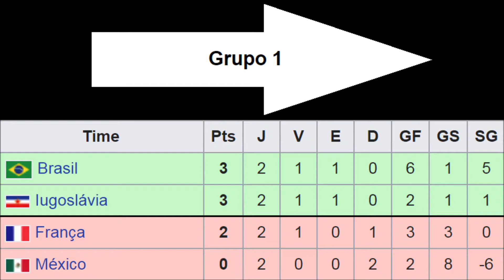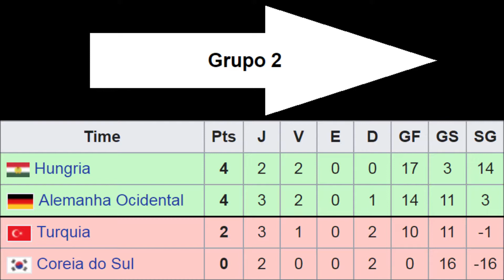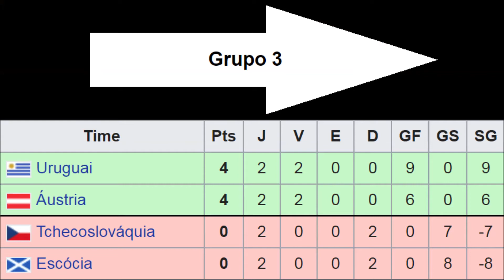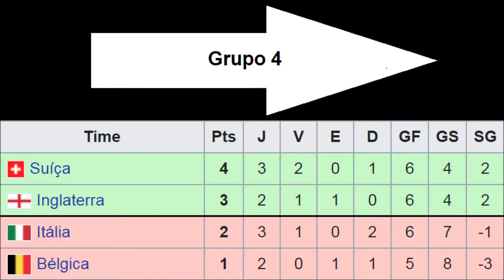Gols da Copa do Mundo 1954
* MBB - Beach
* Alex Skrindo & Miza - Thinkin'